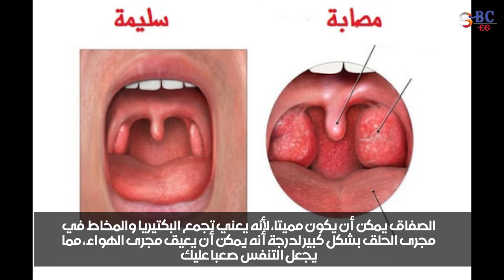التهاب الحلق.. 4 علامات قد تعني أنك معرض للوفاة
جديدة...
بينما ندخل في عمق فصل الشتاء، يواجه العديد منا مشاكل الحلق، والتي قد تكون بسبب نزلات البرد أو الفيروسات المنتشرة، لكنها قد تكون علامة لمشاكل أكبر بكثير.

ووفقا لهيئات الصحة، فإن التهاب الحلق يعالج بنفسه في معظم الأحيان، وعادة ما يختفي في غضون أسبوع.

ولكن في حال استمرار التهاب الحلق لمدة طويلة، فأنه قد يكون علامة لواحد من الأمراض الخطيرة.

الصفاق

الصفاق يمكن أن يكون مميتا، لأنه يعني تجمع البكتيريا والمخاط في مجرى الحلق بشكل كبير لدرجة أنه يمكن أن يعيق مجرى الهواء، مما يجعل التنفس صعبا عليك.

من علامات الصفاق ظهور تورم في سقف الفم، وكذلك على جانب واحد من حلقك.

إذا كنت تعتقد أنك مصاب بالصفاق، فأنت بحاجة إلى زيارة الطبيب لأنه سيضطر إلى تصريف الخراج بإبرة لمنعه من انسداد مجرى الهواء ولمنعك من ابتلاع البكتيريا.
السرطان

يقول أحد الخبراء أن التهاب الحلق من أولى علامات الإصابة بسرطان الحلق، وفقا لصحيفة "الصن" البريطانية.

ويقول أخصائي أنف وأذن وحنجرة أوميد مهدي زاده إنه إذا كان الورم ينمو في جانب واحد من الحلق، فيمكن أن يسبب الألم في هذا الجانب فقط.

وأوضح أن الطريقة الوحيدة لتشخيص الورم أو استبعاده هي زيارة الطبيب الذي يمكنه التحقق من وجود أورام متنامية أو أعراض أخرى.

وقد تحتاج إلى إجراء عملية جراحية لإزالة الورم حسب حجمه ونموه.
يموت آلاف الأشخاص كل عام بسبب الأنفلونزا أو الحالات المرتبطة بها في دول العالم.

ويمكن أن تكون الإنفلونزا مميتة لكبار السن وأصحاب المناعة الضعيفة، لذا من المهم أن تعالجها خلال أشهر الشتاء.

فيروس كورونا

بينما تنص منظمة الصحة على أن السعال المستمر وارتفاع درجة الحرارة وفقدان الذوق والشم هي علامات الإصابة بكورونا، فقد عانى العديد من المرضى أيضا من التهاب الحلق.

وأظهرت الدراسات أن التهاب الحلق هو من أكثر الأعراض التي يتم الإبلاغ عنها بشكل متكرر بالنسبة للمصابين، في كل من الأشخاص الذين تم تلقيحهم وغير الملقحين.

الإنفلونزا الحادة